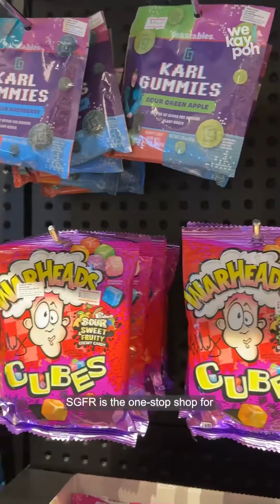SGFR Prime Drinks: Is There More Than Meets the Price? 👀💰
"SGFR PRIME DRINKS are a rip-off!!!" ok but here's the behind-the-scenes from the man himself. Maybe watch first and decide for yourself? 🤷‍♀️🤷